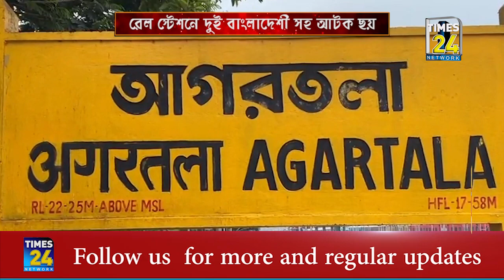রেল স্টেশনে দুই বাংলাদেশী সহ আটক ছয়।